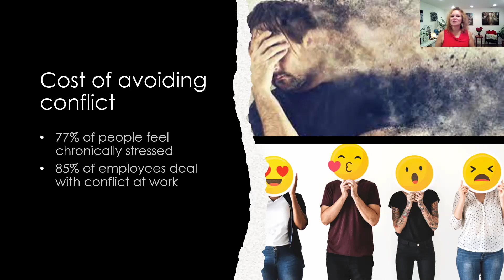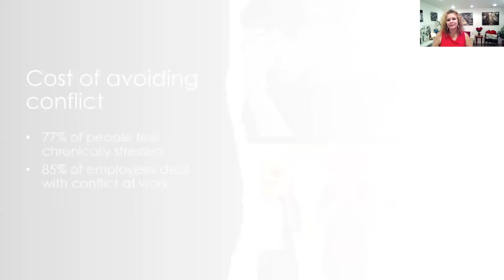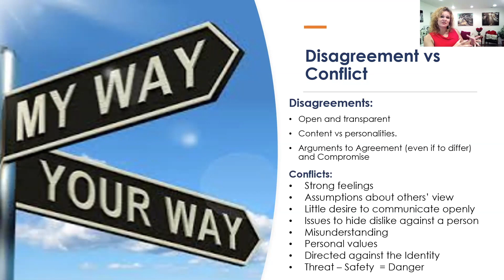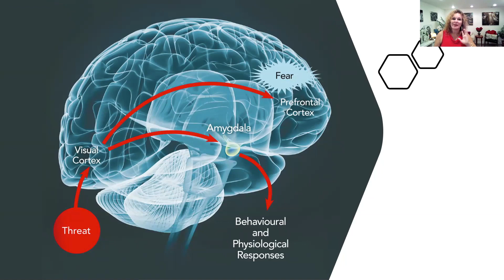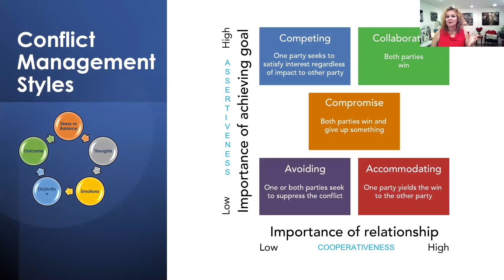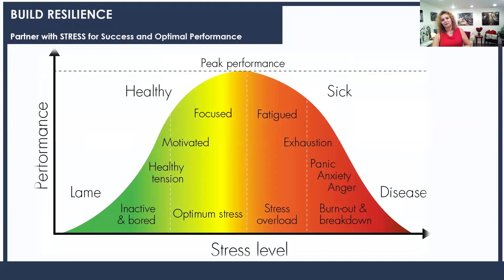Breaking the Conflict-Stress Loop (Session Overview)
Welcome to an eye-opening journey into the dynamics of conflict and stress in both life and business. In this intriguing YouTube video, we unravel the intricate interplay of these two forces that shape our personal and professional worlds.

Conflict and stress are like unwelcome guests at the table of life. Yet, they are not just challenges; they are catalysts for growth, the architects of resilient relationships, and the drivers of success and happiness.

Join us as we dive deep into the heart of these powerful forces, uncovering their significance and exploring practical strategies to manage them effectively. Whether you're facing conflicts in the workplace or seeking harmony in your personal life, this video is your roadmap to navigate turbulent waters with confidence.

Don't miss the chance to transform how you perceive and respond to conflicts and stress. Join this enlightening session and discover the keys to unlocking your full potential in both life and business. Together, we can embrace life's challenges and create a ripple of positive change.

Connect with Olga, a renowned Executive Coach and Life & Business Strategist, CHC, CLC, TCM, MA, Resilience & Empowerment Coach, and Transformation Leadership & Cross-Cultural Effectiveness Consultant